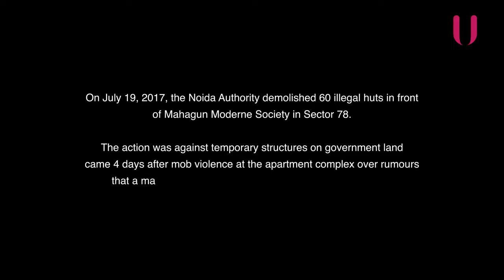Independence Day Special- 7 Hindustani: The Washerman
Independence Day Special: The metro cleaner, the barber, the autowallah --- the enablers of city life often get clubbed as "migrant" workforce. But behind these faceless, nameless entities are ambitions of a better life and dreams for a better India. This Independence Day, we chronicle seven human stories of seven invisible Indians.

Hindustani No 7: Chandraprakash has been a washerman for 40 years and hopes to have his own house one day